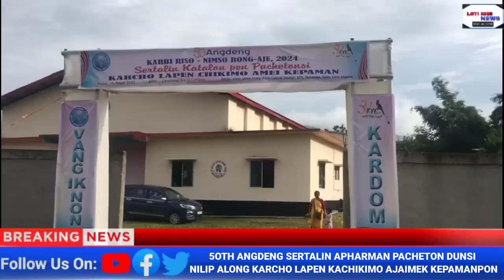1990 INGDENG 16TH NILIP ALONG KYF KIBIPON ATUM APHAN KARCHO LAPEN KACHIKIMO AJAIMEK KCS PEN KIBIPON.